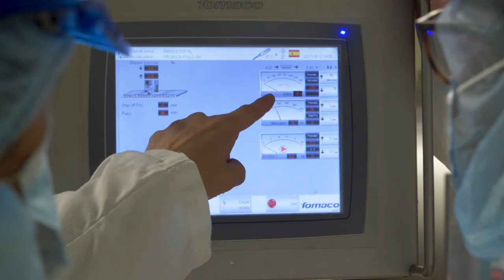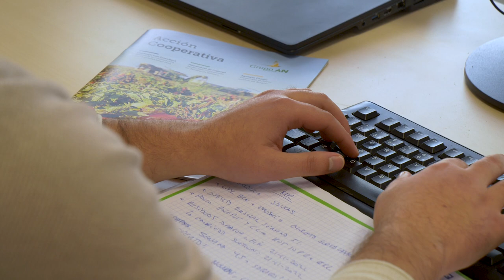Prácticas con la Cátedra Grupo AN de la UPNA: Jon Arce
El Grupo AN mantiene una Cátedra con la Universidad Pública de Navarra (UPNA) a través de la que contribuir a la generación de conocimiento en ámbitos de interés común para ambas instituciones, así como desarrollar actividades conjuntas en materia de investigación, transferencia, divulgación y formación. Jon Arce es uno de los estudiantes de la UPNA que ha realizado prácticas con la cátedra.